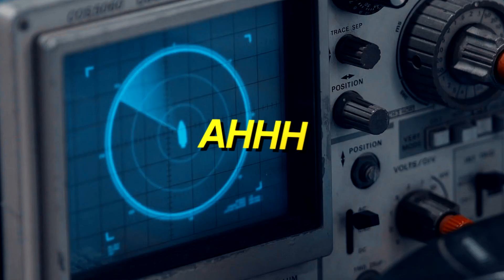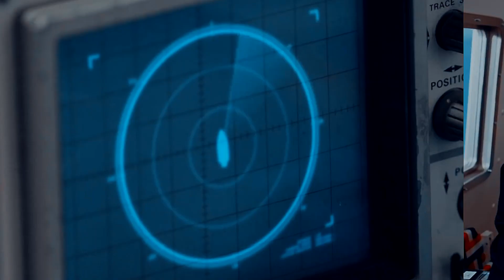N.FLYING ; cake by the ocean | fmv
» first n.flying edit !